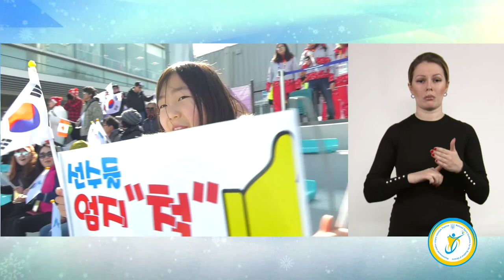Щоденник ХІІ зимової Паралімпіади. День другий,11 березня (жестова мова)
Гість студії - чотириразова Паралімпійська чемпіонка Олександра Кононова, яка не змогла поїхати до Південної Кореї через хворобу. Головна тема - феєричний успіх Максима Ярового у лижних перегонах, Миколаївський спортсмен здобув золоту медаль.